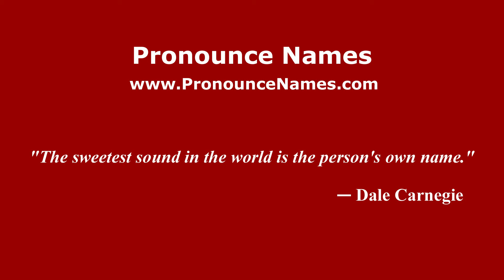How to pronounce Peureulak (Indonesia/Indonesian) - PronounceNames.com